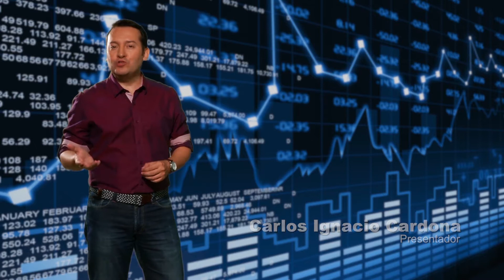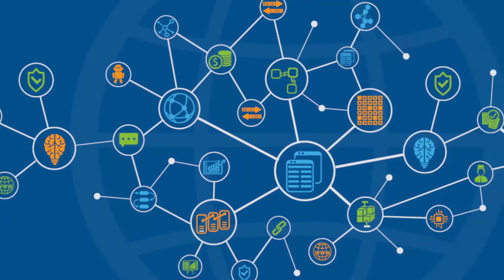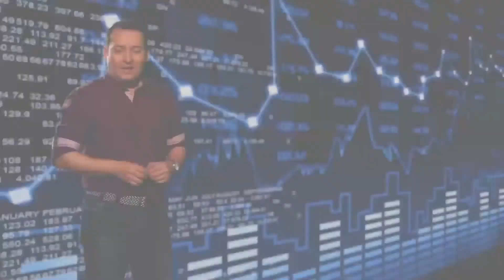Tecnología Blockchain.Enero 24